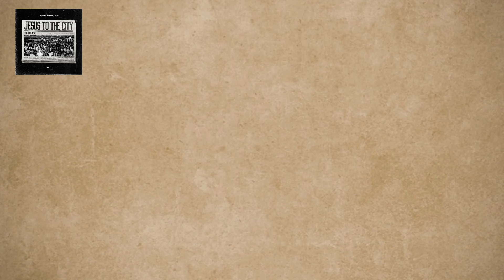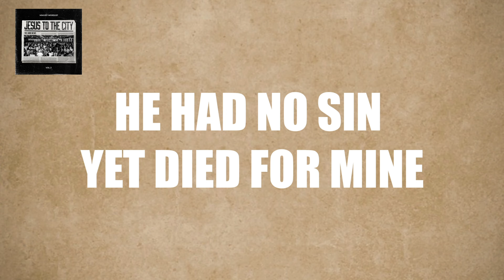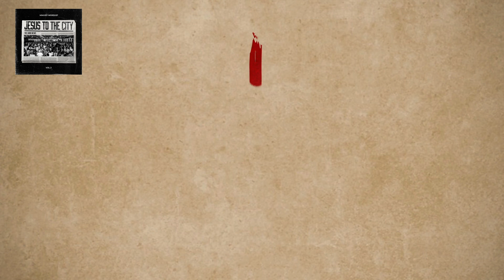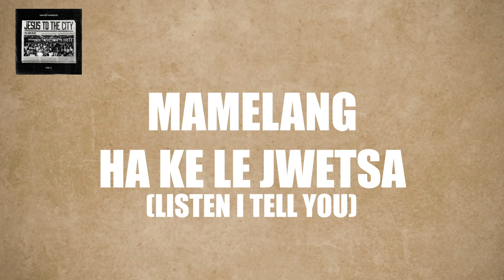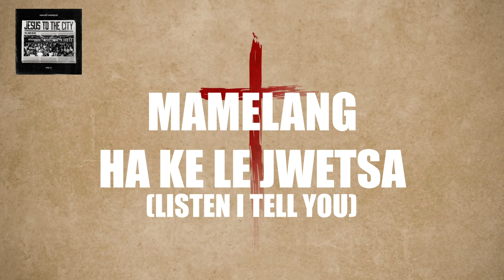The Gospel (Madi a Jeso) - Good Friday Special Lyric Video by Mmuso Worship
🎶 Welcome to the official lyric video for "The Gospel (Madi a Jeso)" by the sensational South African gospel group, Mmuso Worship! 🙌

Immerse yourself in the uplifting melodies and powerful message of this soul-stirring anthem, perfect for reflecting on the significance of Good Friday and the precious blood of Jesus Christ.

🌟 With captivating harmonies and heartfelt lyrics, Mmuso Worship's "The Gospel (Madi a Jeso)" is a heartfelt tribute to the transformative power of faith and the unwavering love of Jesus Christ, especially poignant as we commemorate the sacrifice made on Good Friday.

🎵 Sing along as the lyrics unfold on screen, allowing the profound message of the song to resonate deeply within your soul. Let the music uplift your spirit and renew your faith as you contemplate the immeasurable love demonstrated through the blood of Jesus Christ.

🙏 Whether you're seeking solace, inspiration, or simply a moment of reflection, "The Gospel (Madi a Jeso)" is sure to touch your heart and leave a lasting impression, particularly as we honor the significance of Good Friday.

🌈 Join us on this musical odyssey and experience the transformative power of Mmuso Worship's "The Gospel (Madi a Jeso)" today!